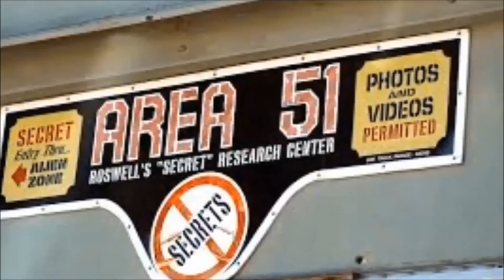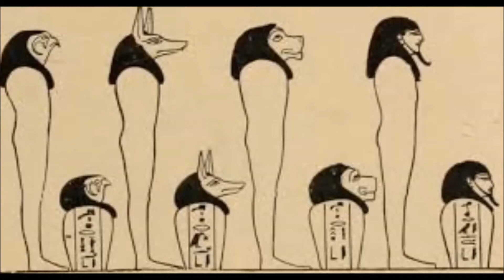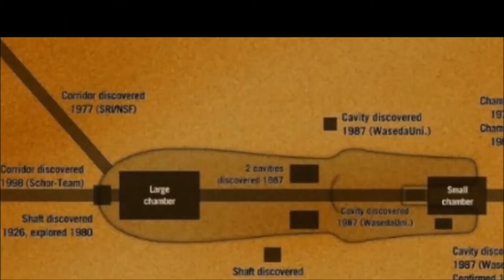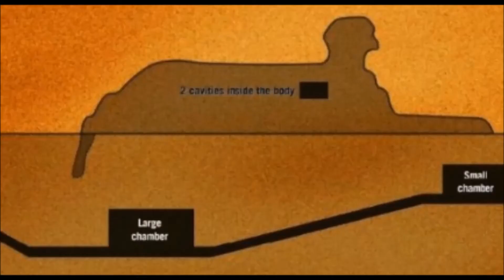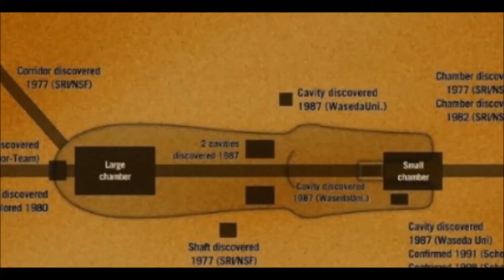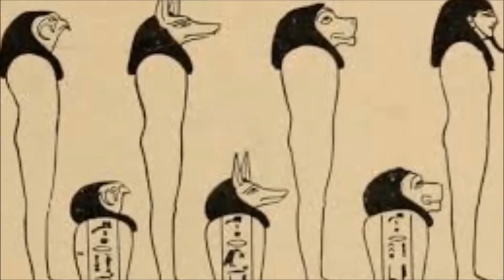'Sfenks Heykelinin Sırrı' Mısır Pramitleri'nin Koruyucusu' 'İlginç Bilgi' 'Gercek Video'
Bu videomuzda('Sfenks Heykelinin Sırrı' Mısır Pramitleri'nin Koruyucusu' 'İlginç Bilgi' 'Gercek Video' ) iyi seyirler

Diger videolarımız için takipte kalın

.Merhabalar ben Mehmet HARMAN TV kanalımda bilim,uzay,saglık,ilginç bilgiler ve egitici ögrertici el sanatları gösterime sunacagım inşallah memnun kalırsanız abone olun daha ileri günderde daha kaliteli videolar için enerjik olalim simdikten iyi seyirler görüşürüz